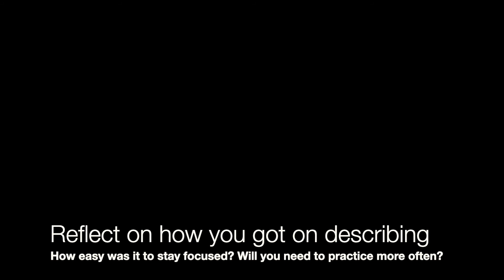Mindfulness Exercise to help you cope with a busy life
Incorporating the skills of mindfulness into our daily lives and activities can dramatically improve our quality of life. While it is not the answer for all of our problems, living mindfully has the potential to transform our lives in many significant ways.